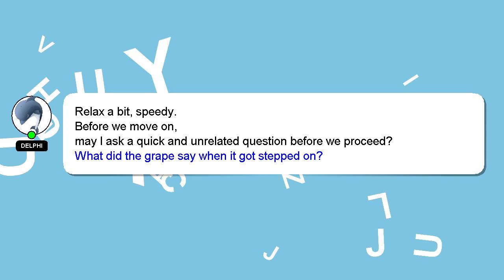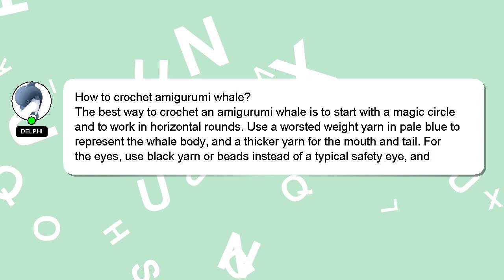How to crochet amigurumi whale?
A short overview of who I am, Hello there, my name is Delphi. I can be of service in providing you with answers to your inquiries. - How to crochet amigurumi whale?

Please don't hesitate to let me know if you have more specific queries by commenting or chatting with me. Your answer will be recognized and valued, and I will 'heart' it to show my appreciation.

*2 What we are experimenting :*